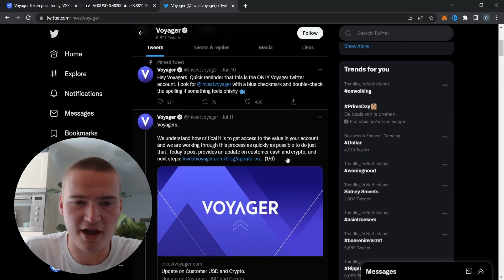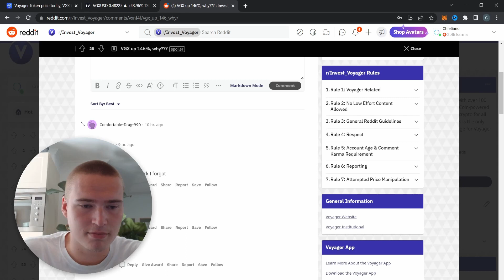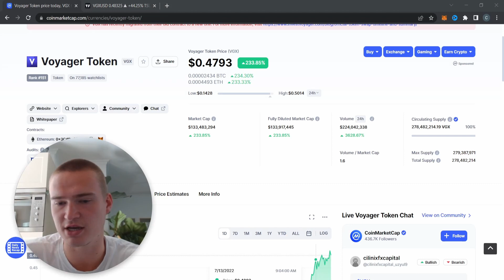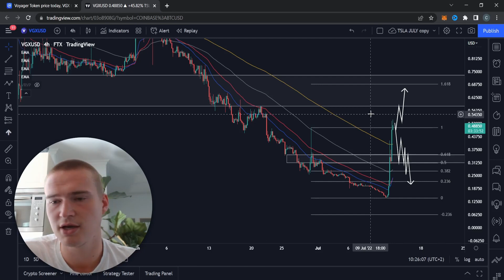200% GAIN! WILL IT CRASH? | VGX (VOYAGER) PRICE PREDICTION & ANALYSIS 2022!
VGX PRICE PREDICTION 2022